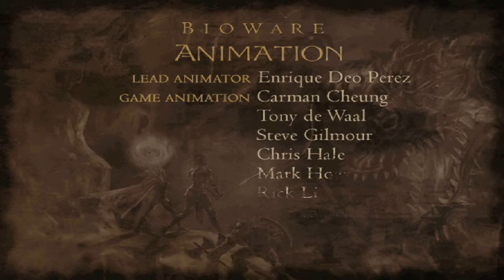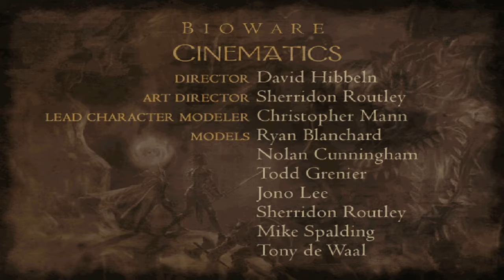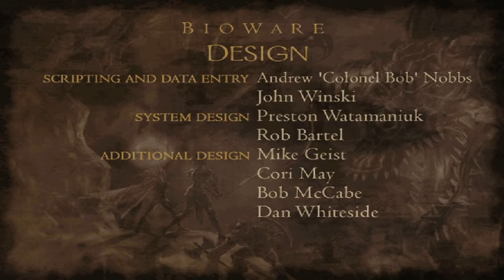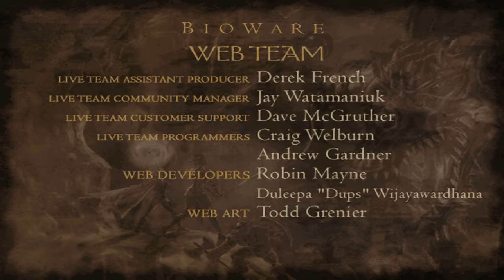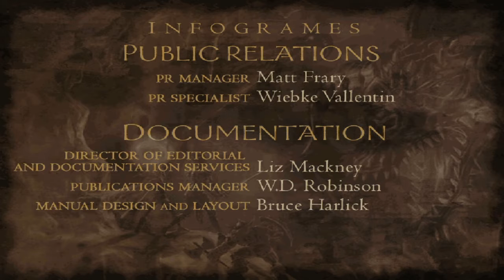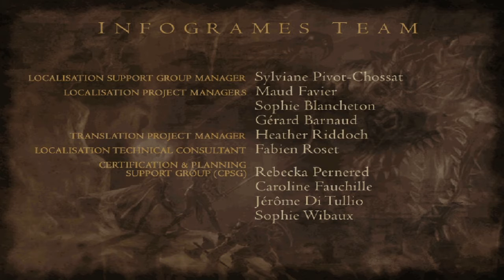Neverwinter Nights * Español * Parte 44 - Final -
Batalla sin descanso.